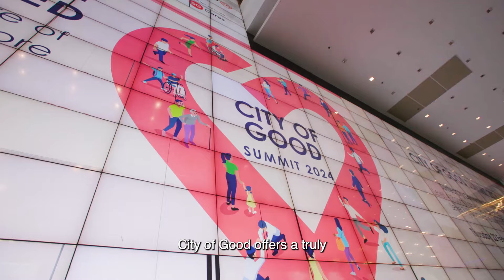City of Good Summit 2024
Experience Philanthropy Reinvented: The City of Good Summit 2024 took place on Feb 22 at the Suntec Convention Centre. Over 500 dynamic leaders and individuals from various sectors across Singapore united to explore and redefine the landscape and future of giving in our city. Dive into the highlights of this transformative event by watching this video.